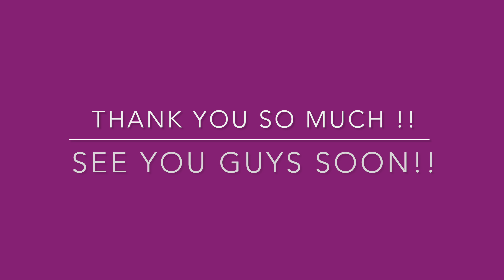Artist Vlog : When my creativity comes I can’t stop , Painting bottles , and more